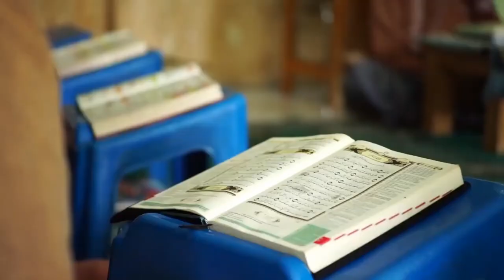Beauty of Saudi Arabia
In this video, you can watch beautiful makkahmadinah This stock footage is free to use you can use this video for your project or commercial purpose but you can't sell this. You don't need to ask for any permission to use this footage. ▬▬▬▬▬▬▬▬▬▬▬▬▬▬ ► For business inquiries please do not hesitate to contact us via email 👇 ► ▬▬▬▬▬▬▬▬▬▬▬▬▬▬ ►This Patreon account is for those supporters with whom I have a connection of respect and love, and further, If you want to support me on Patreon, I am already indebted to you for this kind gesture. your support surely motivates me. ⭐ Support me for more exclusive content 👇 ▬▬▬▬▬▬▬▬▬▬▬▬▬▬ ►CREDIT◄ We did not belong to this footage. we just collect copyright-free videos from different sources to help content creators. ▬▬▬▬▬▬▬▬▬▬▬▬▬▬ ►Want to use this footage? Kindly don’t simply upload this whole video on your channel, take required parts or edit a little bit and then you can also use this footage for your project or commercial purpose even don't ask for any permission. Follow Instructions. This is not mandatory but it will be highly appreciated 1. Put the following in your description 👇 ▬▬▬▬▬▬▬▬▬▬▬▬▬▬▬▬ Free HD Videos - No Copyright ▬▬▬▬▬▬▬▬▬▬▬▬▬▬▬▬ ⭐Check Out Exclusive Playlists: ► 4K Nature 👇 ► Relaxation Footages 👇 ► Drone Footages 👇 ► Landscapes footages 👇 ► Travel to the WORLD 👇 ►Royalty-Free Stock👇 ► Science Tech 👇 ► HD Nature Footages 👇 ► 4K Ultra Footages 👇 ► Animation Footages 👇 ▬▬▬▬ Connect on Social ▬▬▬▬ ► Facebook:➜